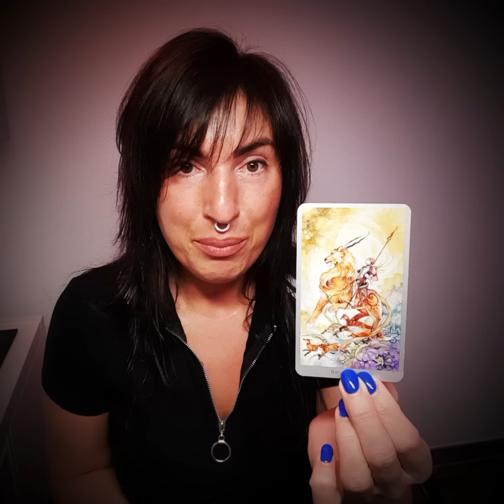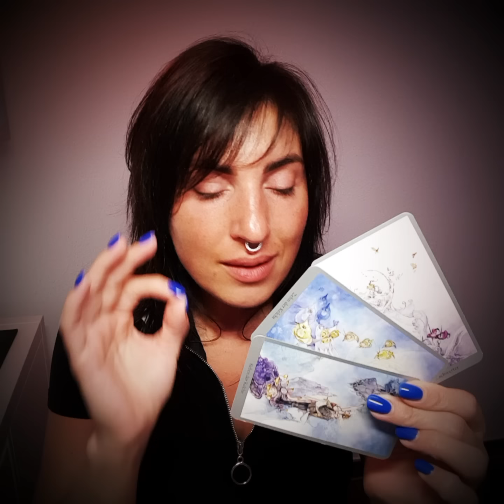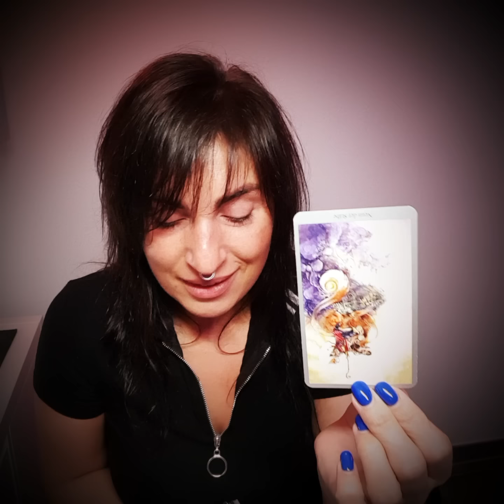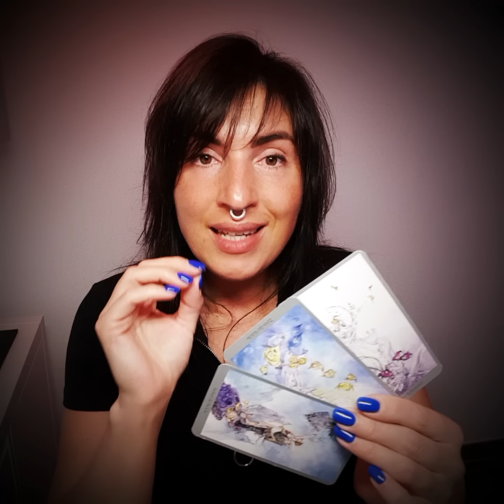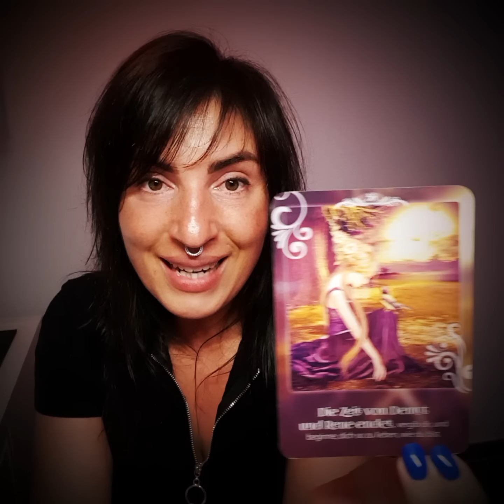Deine Geduld zahlt sich aus! 💝 Ein Traum wird wahr!!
Jasmin

🃏 In diesem Video verwendete Karten:
Das Seelenzauber Tarot / Stephanie Pui-Mun Law, Barbara Moore